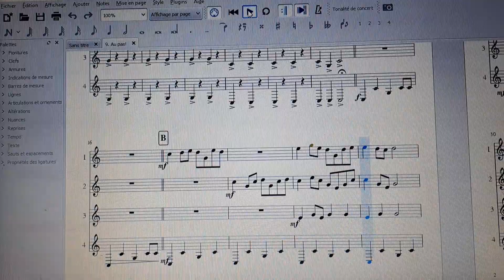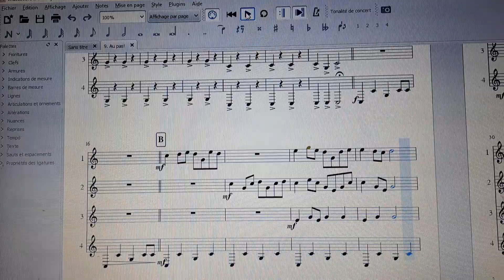Au pas! - Michel Fellmann